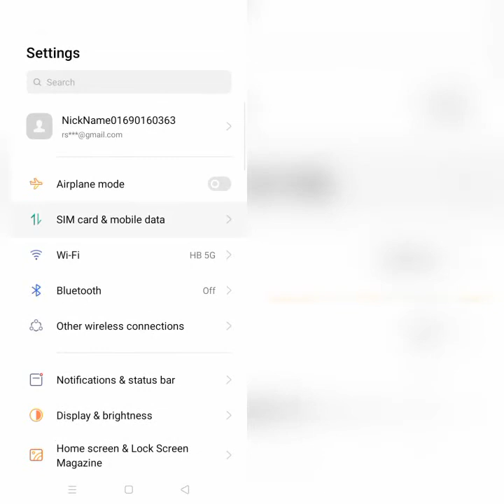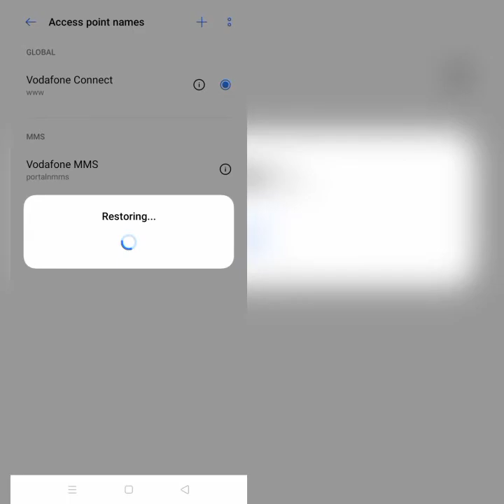How To Solve Bulbul App Network Connection(No Internet) Problem|| Rsha26 Solutions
How To Solve Bulbul App Network Connection(No Internet) Problem

Hii friends welcome to my YouTube Channel Rsha26 Solutions, today I am showing you how to solve Bulbul app network connection(no internet) problem in Android & Ios through this video hope so it will be helpful for you if you are facing the same issue in your Android phone.